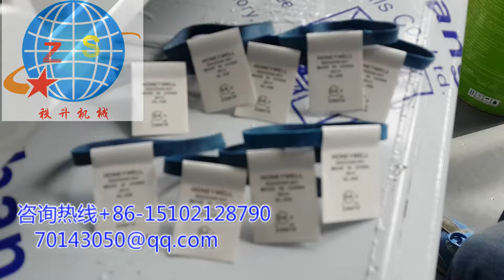stick label machine packing machine manufactory